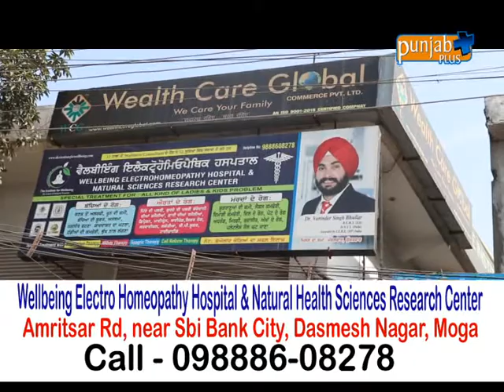Wellbeing Electro Homeopathy Hospital & Natural Health Sciences Research Center MOGA